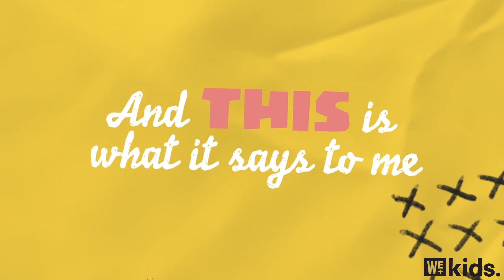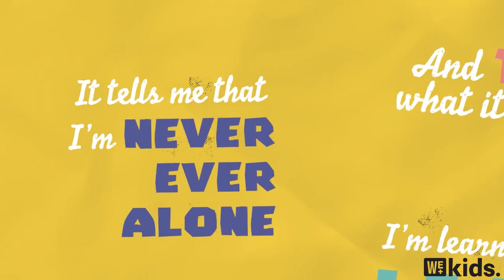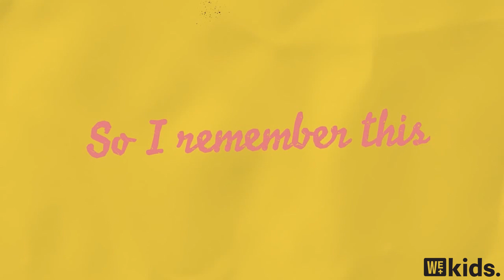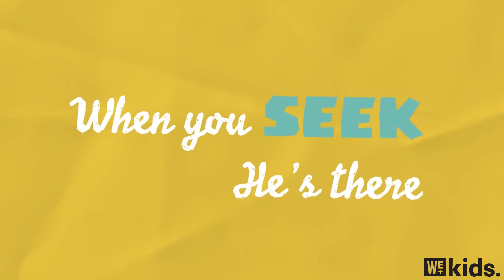West End Elementary - May 10, 2020